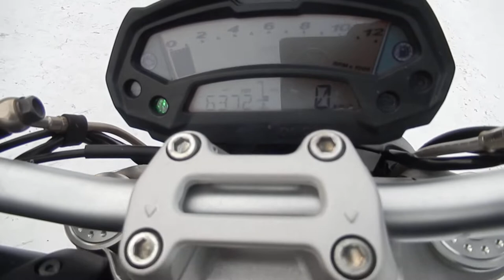No. B9380 DUCATI MONSTER 696